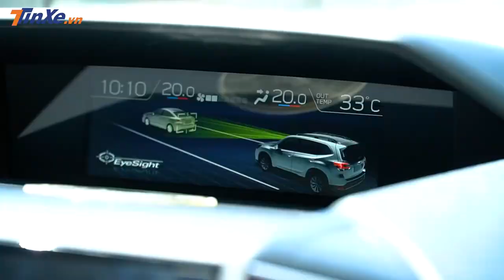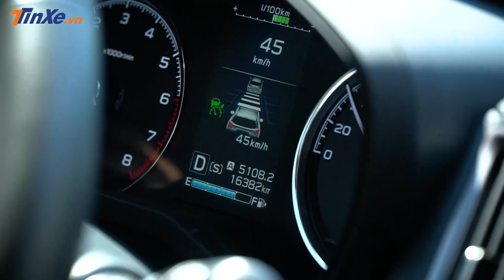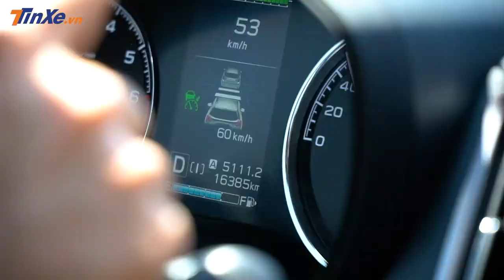Subaru Forester GT Edition - lựa chọn "lạ" ở phân khúc cỡ C liệu có đáng tiền? |TINXE.VN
Với gói phụ kiện GT Edition, Subaru Forester chuyển mình thành một chiếc crossover cá tính hơn, tiện nghi hơn, giá bán tăng nhẹ.

Xin chào tất cả các bạn, đây là kênh chính thức của Tinxe chuyên về Ô tô - Xe máy, cập nhật tin tức nóng hổi thị trường Việt Nam, giá xe mới nhất, tư vấn sửa lỗi xe.

1. Địa chỉ chính thức:
2. Các video liên quan:
- Tổng hợp chuỗi video về triển lãm Viet Nam Motor Show - VMS 2018
Video thực hiện bởi: Duy Tùng, Hiển Xăm.